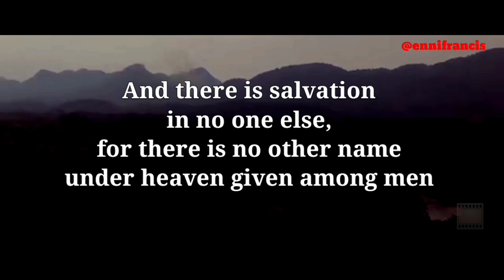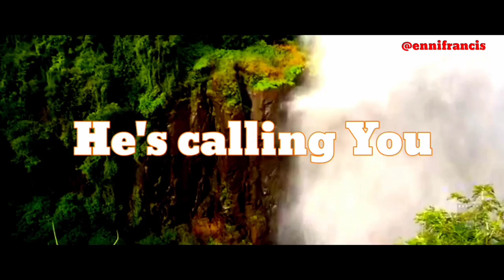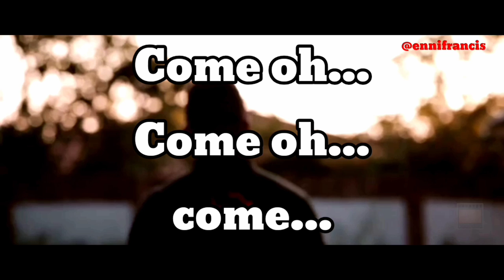Come and Hear | Enni Francis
Let's get ready and share this great message.